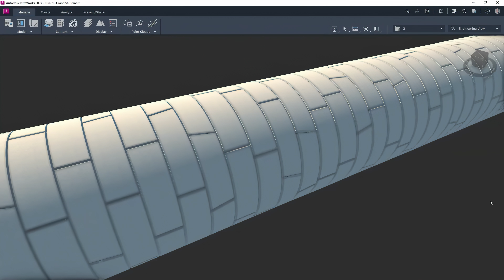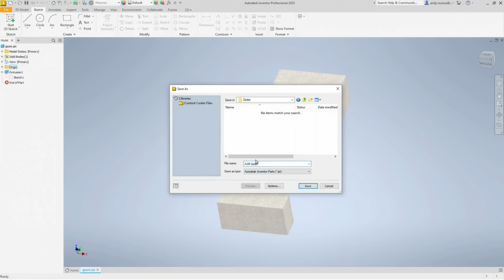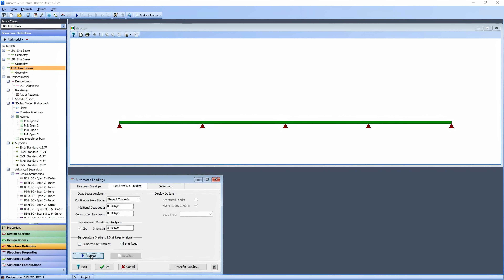[INFRAWORKS] O que há de novo no Infraworks 2025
O que há de novo no Infraworks 2025?

 Descubra as novidades empolgantes do Infraworks 2025! Este software revolucionário está aqui para elevar a eficiência no projeto de estruturas civis. Com recursos aprimorados, agora é mais fácil do que nunca enfrentar os desafios das construções subterrâneas. A capacidade de ocultar e isolar camadas superficiais de conjuntos de construções permite uma compreensão mais clara e acessível das estruturas de túneis.
 Além disso, o escalonamento para estruturas foi otimizado, evitando automaticamente a formação de juntas cruciformes entre os trechos do túnel. A biblioteca de componentes de túneis foi expandida, incluindo um novo componente de anel de túnel, proporcionando uma modelagem mais precisa e detalhada.
 Os projetistas de pontes também têm motivos para comemorar! Agora é possível adicionar vigas de ponte personalizadas à biblioteca de peças e analisá-las com precisão, garantindo uma estrutura robusta e segura. Além disso, o novo método de análise linear refinada facilita a análise estrutural e o dimensionamento do concreto protendido.
 Com a capacidade de examinar visualmente os resultados no modelo e nos registros de cálculo fornecidos automaticamente, os projetistas têm total controle sobre o processo de design. A adição de vários modelos de vigas em um único projeto de ponte oferece flexibilidade e conveniência sem precedentes.
 Por meio de uma análise cuidadosa, é possível extrair várias linhas de vigas do modelo de elementos finitos, proporcionando uma visão abrangente e detalhada da estrutura. Essas novas funcionalidades se somam a um conjunto de ferramentas avançadas, permitindo que os projetistas gerenciem eficientemente os requisitos de projeto com segurança.
 Se você é um profissional da área de engenharia civil ou está envolvido em projetos de infraestrutura, não pode perder as inovações oferecidas pelo Infraworks 2025. Prepare-se para explorar uma nova era de eficiência e precisão no design de estruturas civis!
 Além das melhorias específicas para túneis e pontes, o Infraworks 2025 também traz inovações que beneficiam os projetistas de superestruturas de maneira abrangente. Com a modelagem de projeto de componentes de análise estrutural, agora é possível criar e visualizar cada detalhe com precisão, garantindo a segurança e a eficiência do projeto.
 A visualização de estruturas civis alcança um novo patamar com as ferramentas avançadas do Infraworks 2025. Agora, os projetistas podem explorar seus projetos em detalhes impressionantes, permitindo uma compreensão mais profunda e uma tomada de decisão mais informada.
 A inclusão de componentes de análise estrutural na biblioteca de peças oferece uma gama ainda maior de opções para os projetistas. Com acesso a uma variedade de elementos pré-configurados, o processo de design se torna mais eficiente e preciso, economizando tempo e recursos.
 Agora, os projetistas podem criar projetos mais complexos e detalhados com facilidade, aproveitando ao máximo as capacidades avançadas do Infraworks 2025. Desde túneis subterrâneos até pontes imponentes, as possibilidades são infinitas.
 Com a integração perfeita com outras ferramentas de design da Autodesk, o Infraworks 2025 se torna parte essencial do fluxo de trabalho de qualquer profissional de engenharia civil. Desde a concepção até a implementação, o Infraworks 2025 oferece suporte em todas as etapas do processo de design.
 Não perca a oportunidade de experimentar as inovações do Infraworks 2025 e elevar seus projetos de infraestrutura a um novo nível de excelência. Prepare-se para explorar um mundo de possibilidades ilimitadas e transformar suas ideias em realidade com o Infraworks 2025.

EQUIPAMENTOS QUE RECOMENDO#

PLACA DE VIDEO NVIDIA QUADRO RTX A4500 20GB

SSD KINGSTON FURY RENEGADE 2TB

LIVROS RECOMENDADOS#

AUTODESK CIVIL 3D 2024: ESSENTIALS (METRIC UNITS)

MANUAL DE BIM: UM GUIA DE MODELAGEM DA INFORMAÇÃO DA CONSTRUÇÃO PARA ARQUITETOS, ENGENHEIROS, GERENTES, CONSTRUTORES E INCORPORADORES

AUTODESK CIVIL 3D 2020

DYNAMO FOR CIVIL 3D

EBOOK RECOMENDADOS#

CURSO DE PROGRAMAÇÃO PARA CIVIL 3D

GERENCIAMENTO E COORDENAÇÃO DE PROJETOS BIM